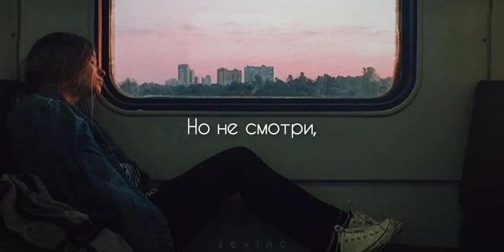Mary Gu - Если в сердце живет любовь[текст]{Юлия Савичева}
Оригинал: Юлия Савичева - Если в сердце живет любовь
Cover: Mary Gu - Если в сердце живет любовь

Текст:

Проходят дни, пролетают года,
Высыхают океаны…
А ты одна, в твоей душе и глазах
Эти слёзы, эти раны…

Но не смотри, не смотри ты по сторонам,
Оставайся такой, как есть,
Оставайся сама собой.
Целый мир освещают твои глаза,
Если в сердце живет любовь.

Оставайся сама собой.

Просмотрела все фильмы о любви,
Но в жизни тоже много сказок…
Не спеши, подожди, увидишь ты
Всё будет, но не сразу.

Оставайся сама собой.

Оставайся сама собой.

Оставайся сама собой.